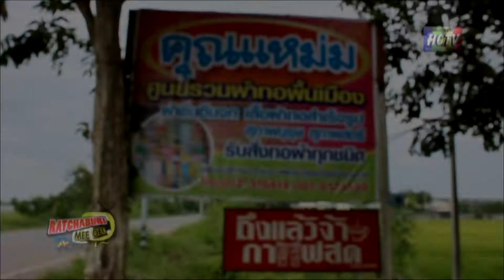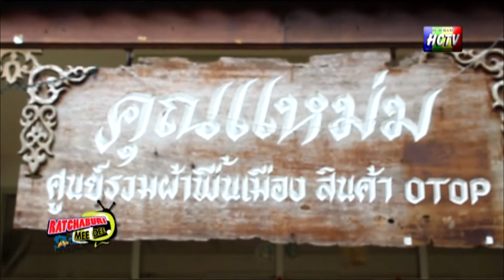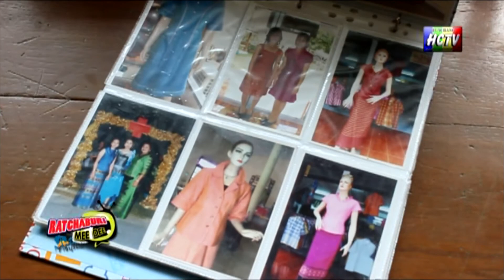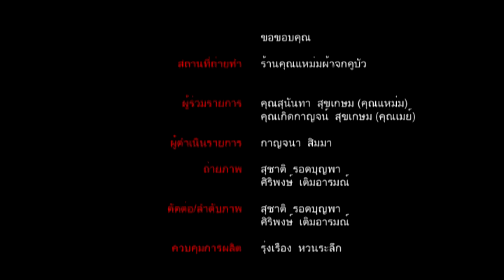HCTV RATCHABURI MEEDEE [HD] [รายการราชบุรีมีดี ผ้าจกคูบัว]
HCTV RATCHABURI MEEDEE [HD]
[รายการราชบุรีมีดี ผ้าจกคูบัว]